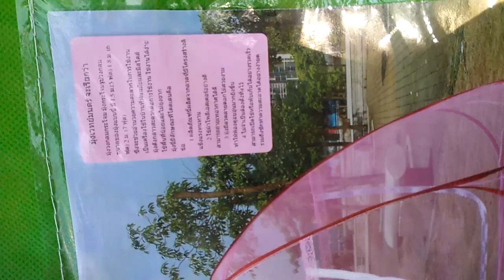มุ้งเวทย์มนตร์ ขาย399บาทฟรีค่าส่งแบบลงทะเบียนทั่วประเทศสนใจติดต่อ0894654938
มีให้เลือก สีชมพู สี ฟ้า สี เขียว สีม่วง ขนาด 5 6 8 ฟุต